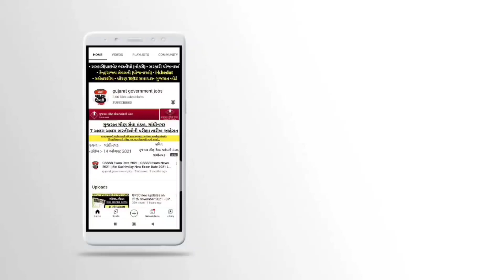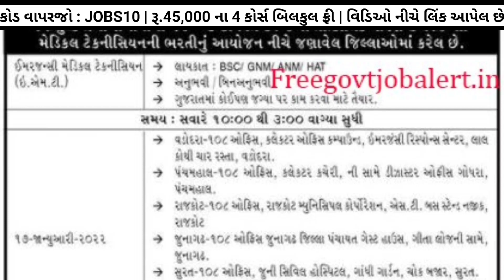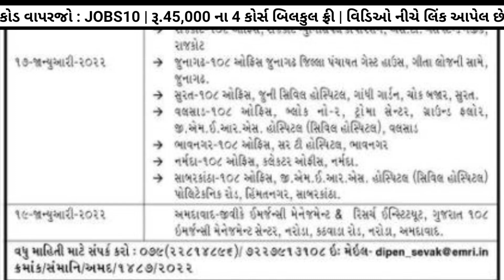Government Jobs in 108 GVK Emri Gujarat in 2022 - Gujarat 108 Bharti 2022 - Latest Govt Jobs in 2022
- Government Jobs in 108 GVK Emri Gujarat in 2022
• Gujarat 108 Bharti 2022
• Latest Govt Jobs in 2022
• govt jobs 2022 in gujarat

✅️🙏🏻 ₹1500 નો  કોર્સ ફ્રી મા 👉 સરકારી નોકરીની તૈયારી કરતા ઉમેદવારો માટે એકદમ ખાસમ ખાસ 😇
👉 કોડ : JOBS10